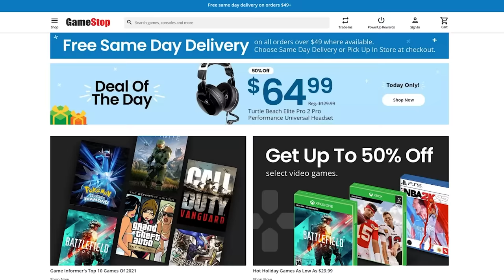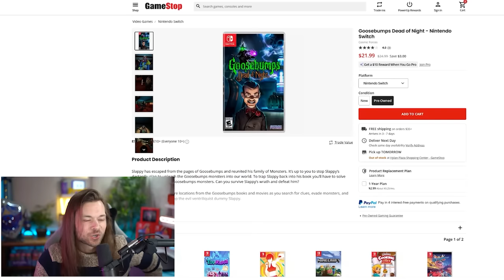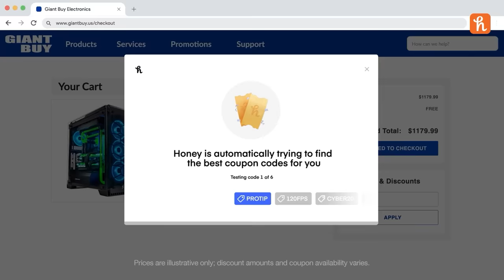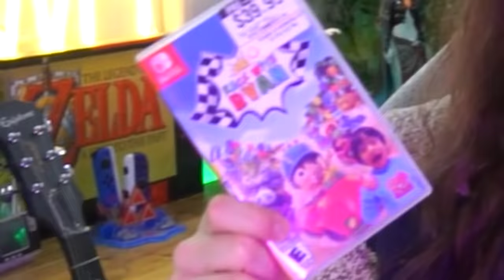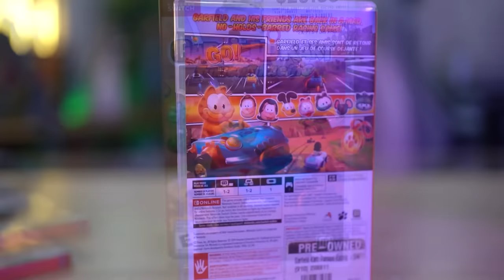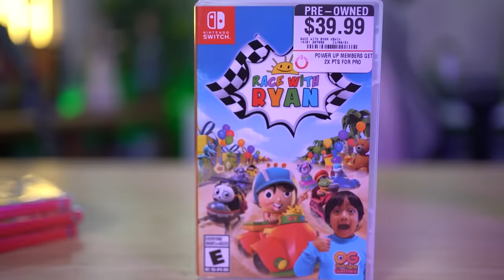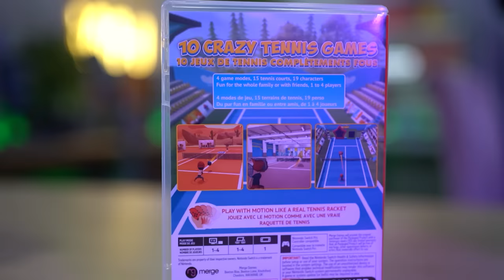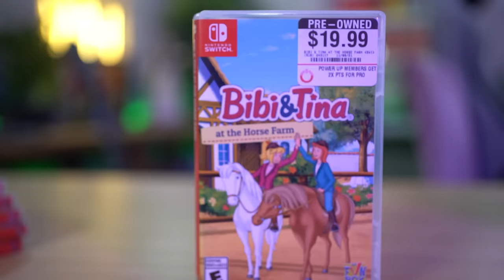I Ordered TERRIBLE Nintendo Switch Games From GameStop... This Is What They Sent Me.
I Bought USED Nintendo Switch Games at Gamestop, here's what happened.